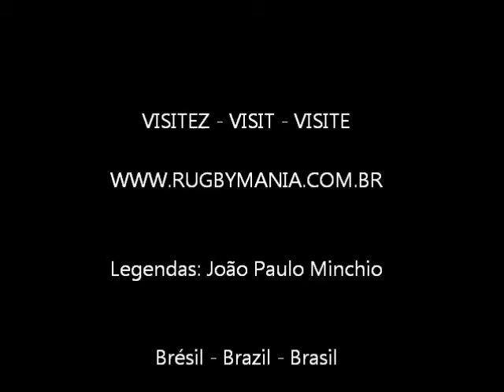RugbyMania - Cardiff Blues v Castres - H Cup 2010-11 - R5 - rugby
Visitez / visit / visite - Cardiff Blues v Castres Olympique. Temps forts / match highlights / melhores momentos. Heineken Cup 2010/11. Legendas em português.